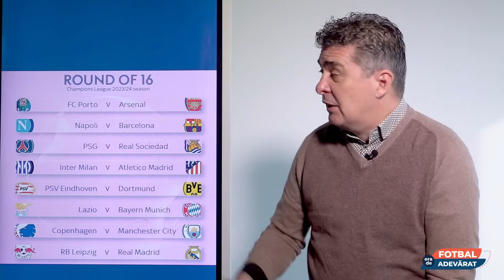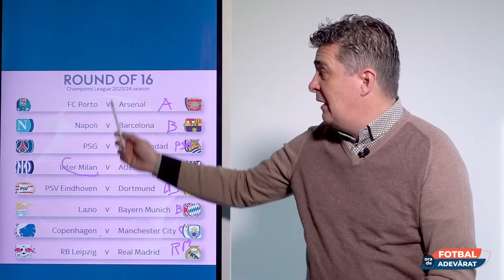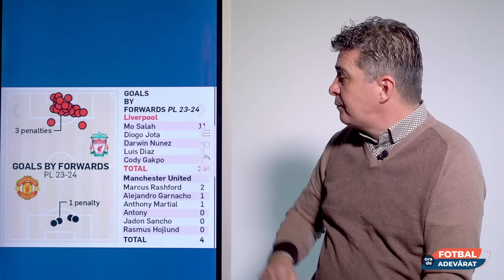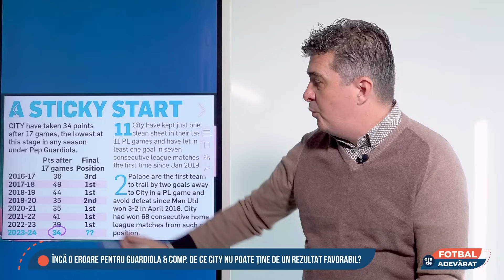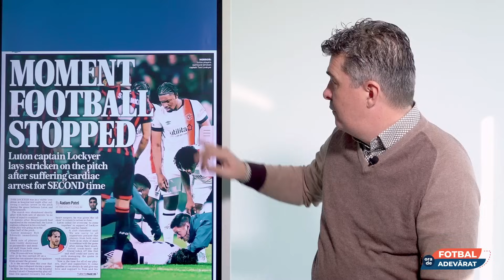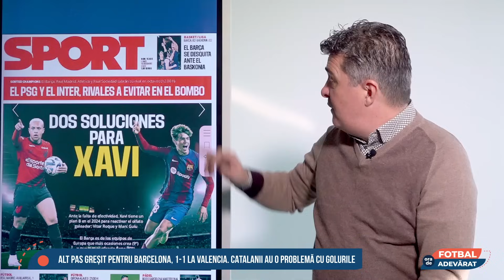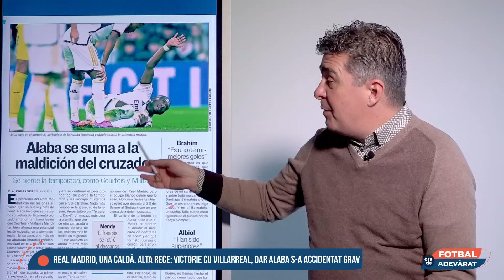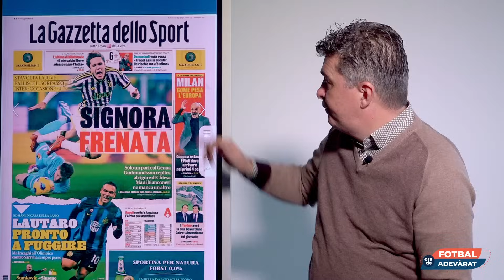Ora De Fotbal Adevarat | Andrei Niculescu | 18 Decembrie 2023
Meciuri bune, dar niciunul foarte tare in optimi
Surpriza Man. United: 0-0 pe Anfield
Arsenal trece pe primul loc in Premier League
Inca o eroare pentru Guardiola
Atunci cand fotbalul are probleme cu inima
Alt pas gresit pentru Barcelona
Real Madrid, una calda, alta rece
Inter s-a desprins la 4 puncte de Juve
Alte doua goluri pentru Kane